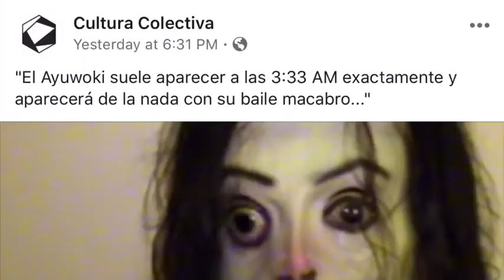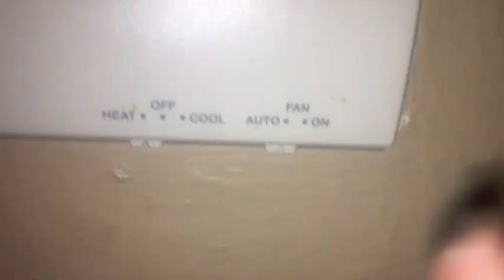STORYTIME: MY HOUSE IS HAUNTED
I’m pretty shook y’all, not gonna lie.

Hit the socials!

Stay goofy mis pollos. 🐥 have a blessed rest of your day!